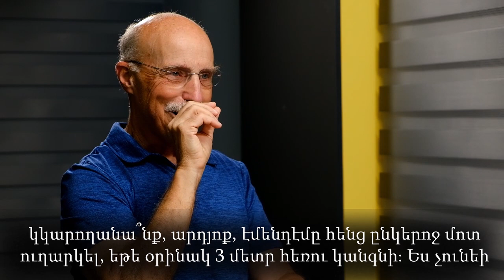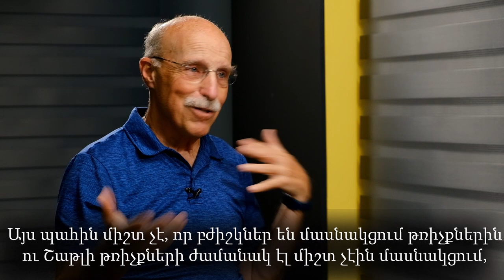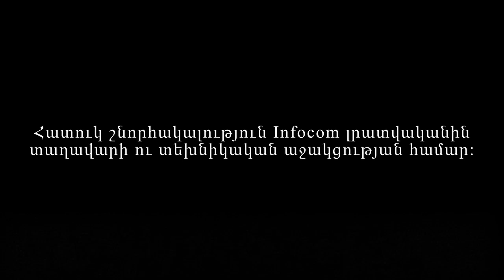ԲԱՑԱՌԻԿ Հարցազրույց հայազգի առաջին ու դեռևս միակ աստղագնաց Ջիմ Բաղյանի հետ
Ջիմ Բաղյանը հայազգի առաջին և դեռևս միակ աստղագնացն է։ Նա մասնակցել է երկու տիեզերական առաքելությունների՝ ընդհանուր տիեզերքում անցկացնելով ավելի քան 14 օր։ Հայազգի աստղագնացը Հայաստան էր այցելել STARMUS գիտաերաժշտական փառատոնի շրջանակում, ու հենց այդ ընթացքում էլ մեզ հաջողվեց բացառիկ հարցազրույց ունենալ Բաղյանի հետ։

Հարցազրույցի ընթացքում քննարկել ենք շատ ու շատ հետաքրքիր թեմաներ՝ սկսած Բաղյանի Հայաստան այցելելուց մինչև իր տիեզերական թռիչքները։ Նա կիսվել է իր աստղագնաց դառնալու պատմությամբ, բացահայտել տիեզերքի հետաքրքիր ու զվարճալի կողմը, պատմել տիեզերքում անցկացրած գիտափորձերից ու դժվարություններից, իսկ հարցազրույցն ավարտել ենք Բաղյանի խորհրդով բոլոր նրանց, ովքեր երազում են դառնալ աստղագնաց։

Եվ վերջում, մեր տիեզերական շնորհակալություններն ենք ուղարկում «Ինֆոքոմ» լրատվականին՝ տեխնիկական աջակցության ու տաղավարը տրամադրելու համար։

Հարցազրույցի բովանդակությունը՝

00:00 - Նախաբան
01:34 - «Հայաստանում ես ինձ լրիվ տանն եմ զգում»։
02:02 - Հայազգի առաջին ու միակ աստղագնացը։
03:02 - Ինչպիսի՞ն էր STARMUS փառատոնը։
04:04 - «Աստղագնաց դառնալը անիրականանալի էի համարում, բայց․․․»։
11:53 - Ովքե՞ր էին գնում տիեզերք։
13:20 - Չելենջերից փրկվածը։ Ինչո՞ւ թռիչքը այդքան ուշացավ։
17:52 - Արդյո՞ք աստղագնացները չեն փոշմանում թռիչքի պահին։
20:30 - «Ես փրկեցի խափանված գործիքը։ Ինձ դիմավորեցին շամպայնի մեծ շշով»։
24:38 - Տիեզերքի հաճելի կողմը։
28:14 - Տիեզերքի սիրված ու չսիրված ուտելիքները։
30:27 - Գիտափորձեր, գիտափորձեր, գիտափորձեր․․․ Ի՞նչ եք անում տիեզերքում։
36:30 - Տիեզերքը՝ Երկրի համար ու Տիեզերքը՝ տիեզերքի համար։
38:31 - Դու հնարավորություն ունես տիեզերք գնալու, եթե դու․․․
41:04 - Երկիրը՝ մոտ 400 կիլոմետրից․ «Այն ավելի գեղեցիկ էր, քան նկարներում»։
45:03 - Տիեզերական բժիշկների անհրաժեշտությունը։
51:30 - «Արե՛ք այն, ինչ սիրում եք»․ Բաղյանի խորհուրդը՝ մեզ լսողներին։